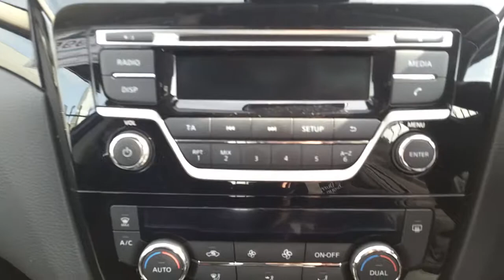151D15343 - 2015 Nissan QASHQAI 1.2 PET SV SAFETY PK 5 20,995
Here is a video of our 151D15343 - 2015 Nissan QASHQAI 1.2 PET SV SAFETY PK 5 20,995. Please contact Aidan Cunningham to arrange a test drive today.  Joe Duffy Group http 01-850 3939